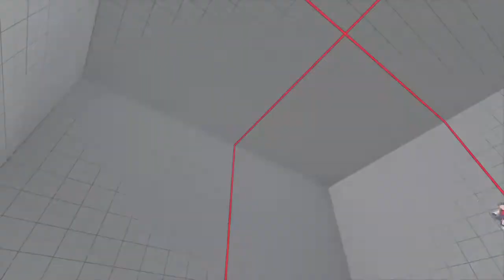SFV Topanga League Kazunoko (Cammy) Vs Powell (Cammy) 2018 Online League